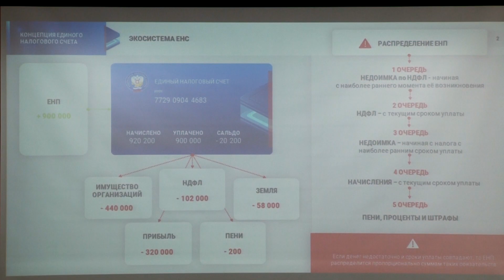Вопросы налогообложения рассмотрел Совет по развитию предпринимательства в мэрии Биробиджана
Изменения в налоговом законодательстве и вопросы трудоустройства граждан обсудили в мэрии Биробиджана на заседании совета по развитию малого и среднего предпринимательства. В 2023 году для всех налогоплательщиков открыт Единый налоговый счет. Это новый способ учета начисленных и уплаченных налогов и взносов. Этот счет пополняется с помощью Единого налогового платежа до срока уплаты налогов. Поступившая сумма распределяется между обязательствами налогоплательщика.